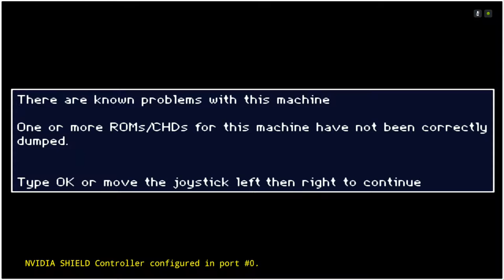Space harrier- Shield TV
Is it me or are there missing voice samples?